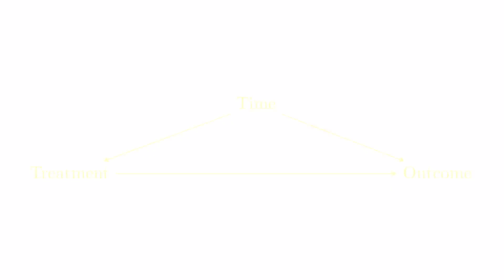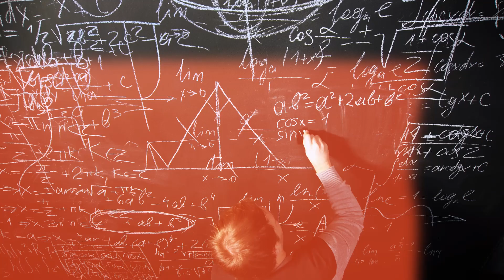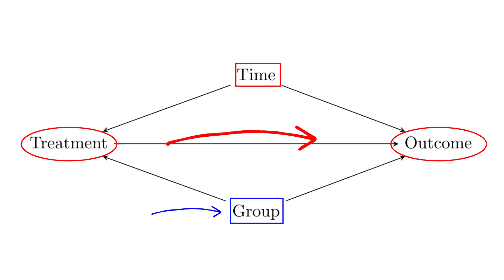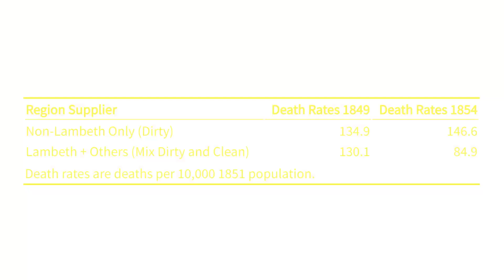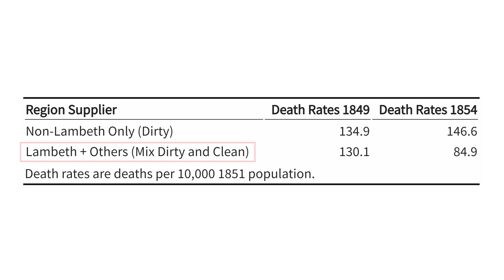Difference in Differences (The Effect, Videos on Causality, Ep 51)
It's the most commonly-used research design in observational causal inference! Difference-in-differences is a pretty simple idea that can be applied any time you have a treatment that went into effect at a particular time, but it only applied to some groups and not others. How does it work? This video explains.